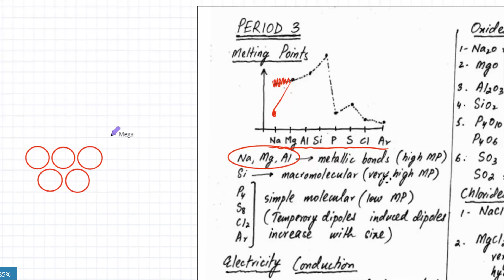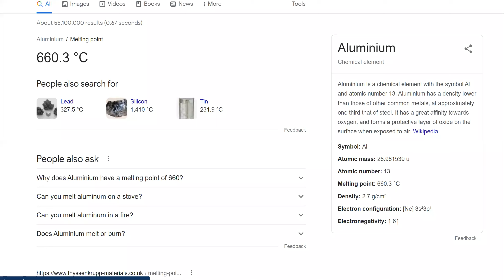24 Jan 2022 - AS Chemistry - Chemical Bonding - Metallic Bond - Metallic Lattice - Molecular Lattice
24 Jan 2022 - AS Chemistry - Chemical Bonding - Metallic Bond - Metallic Lattice - Molecular Lattice